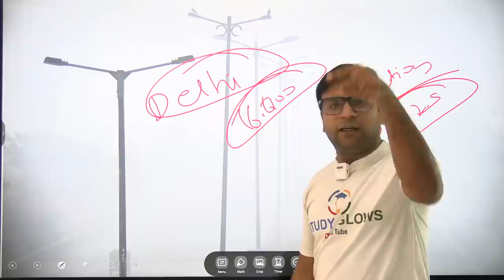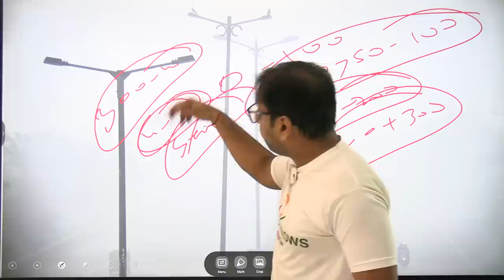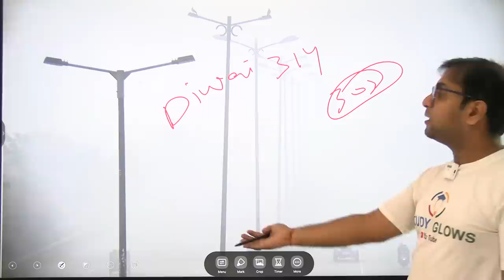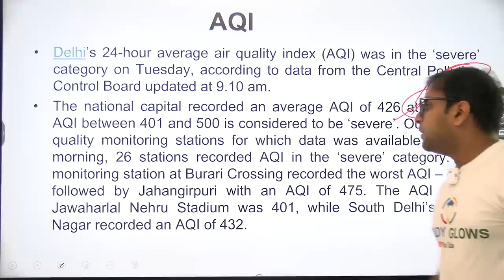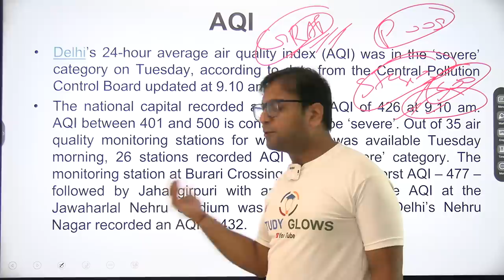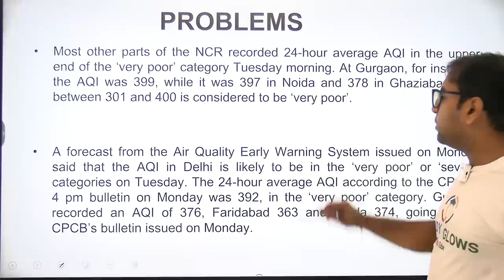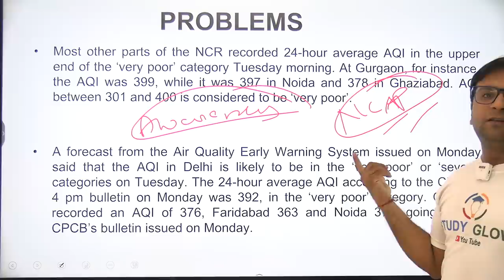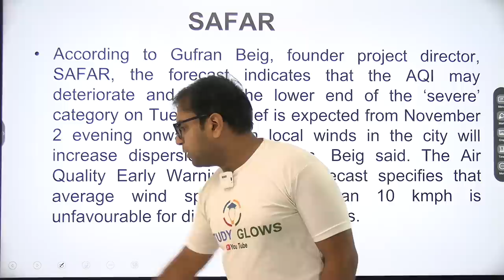Delhi is in big danger